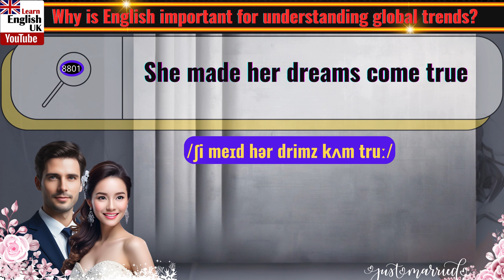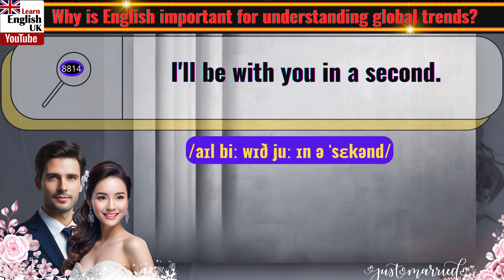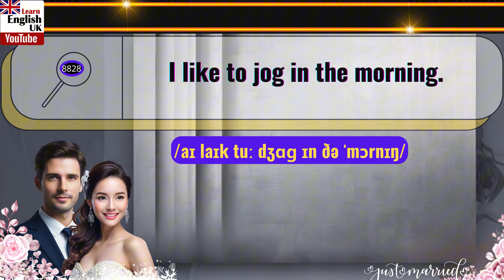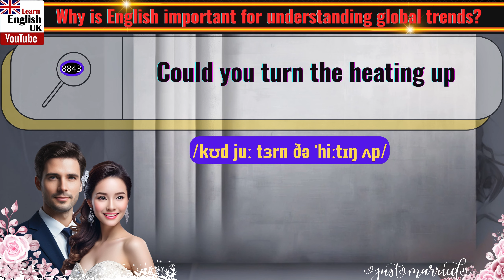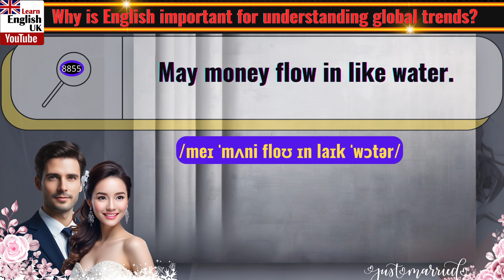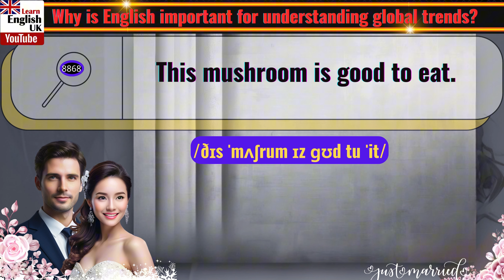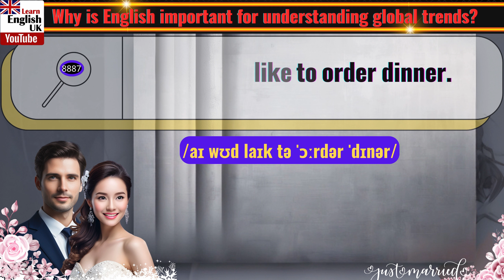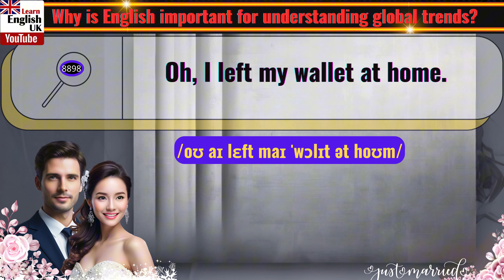Learn Daily English Sentences for Beginners Part 89